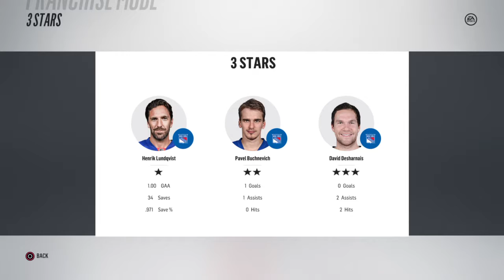NHL18 FRANCHISE MODE. I HAD NO MIC HEADSET WITH ME SORRY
MY PC
CYBERPOWERPC: GAMER MASTER VR SERIES- AMD EDITION
PC SPECS
WINDOWS 10 HOME
AMD RYZEN 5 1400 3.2 GHz CPU
8GB DDR4 MEMORY
AMD RADEON RX 580 4GB CPU
1TB 7200 RPM HARD DRIVE
802.11 AC WiFi PCI-E CARD
GAMING MOUSE & KEYBOARD
10 COLOR RGB LIGHTING SYSTEM
A 24" SAMSUNG CURVED MONITOR

MAIN CHANNEL- MIKEY SARTORI

PSN- msartori2011

GAMES I PLAY: SNIPER ELITE 4, GTA V, MINECRAFT.

PC GAMES I HAVE RIGHT NOW: GTA 5 STEAM EDITION, AND SPINTIRES

PC GAMES I WILL GET IN THE NEXT COUPLE OF MONTHS ARE: FORZA 7, MY SUMMER CAR, CITY CAR DRIVING!